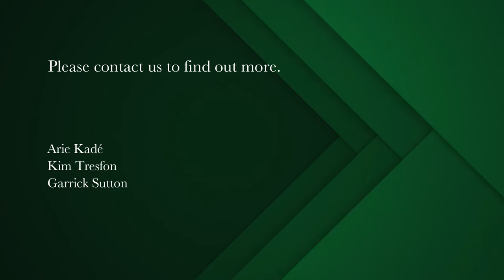5 bedroom house for sale in Constantia Upper | Pam Golding Properties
Peace and Tranquility in a Nature Estate
Set on 1350sqm in this manned 24 hour security and nature estate, you will be able to enjoy all of the luxuries upper Constantia has to offer within walking distance, while being able to picnic within the estate around a private and picturesque dam.

The home itself is inviting as you are welcomed by a double volume living room area with exposed beams and rafters, a spacious and airy feeling that is unique for estate living. Large sliding doors open out onto a large undercover patio, with built in braai, that overlooks a terraced garden, with beautiful established trees and a large swimming pool with manicured lawn in the foreground. An open plan kitchen with separate scullery/laundry is positioned perfectly overlooking the dining room area on one side, and a cosy TV room area on the other. This space is heated by a large wood burning fireplace for the winter months, while an elevated fire-pit in the garden placed under a canopy of trees becomes a magical oasis.

Large statement windows are positioned throughout the home, to benefit from the natural beauty and landscape that surrounds the home. Five sizeable en-suite bedrooms are contained within the home, all offering beautiful outlooks and ample natural light.

A large garage offers parking for four small cars, while still providing ample additional storage space, and direct access into the home.

Underfloor Heating in certain bedrooms.
Alarm System.
Double Glazing on Northern Facade.
Borehole.
Inverter with Batteries.